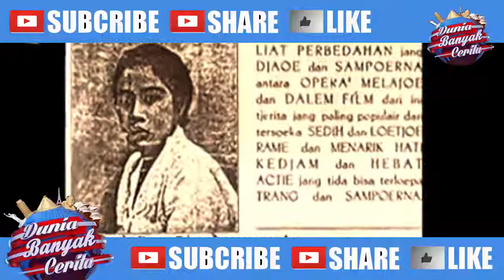7 Misteri Legenda Wanita Indonesia Yg Menggegerkan Dunia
7
Misteri
Legenda Wanita Indonesia
Yg Menggegerkan Dunia